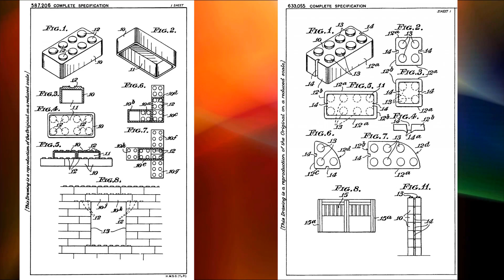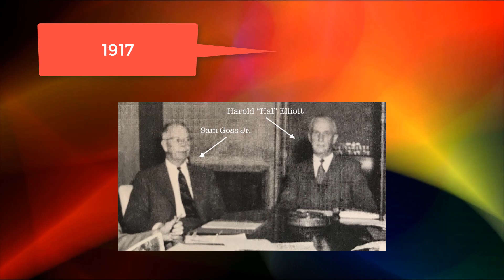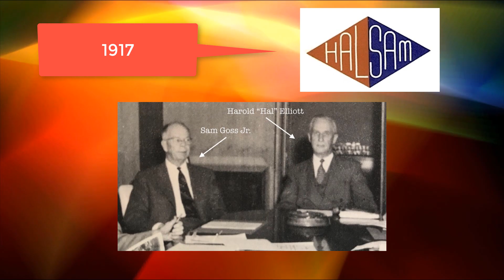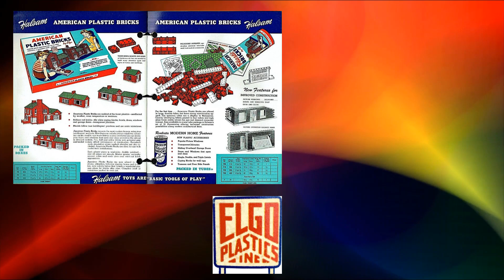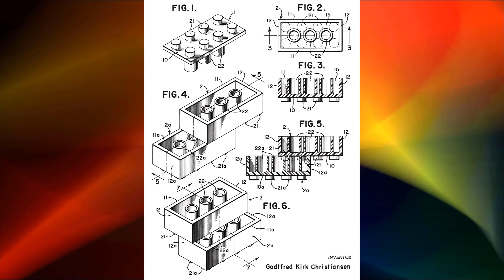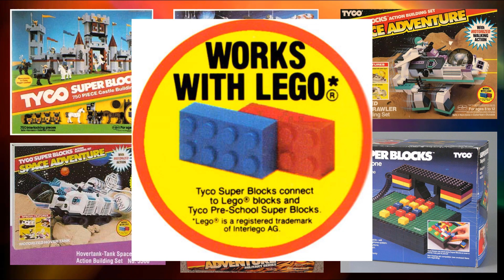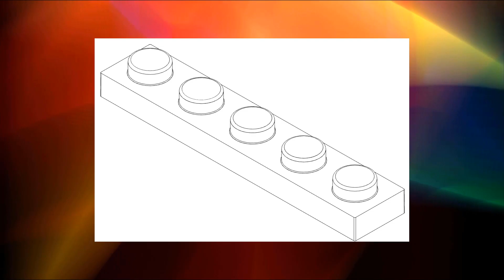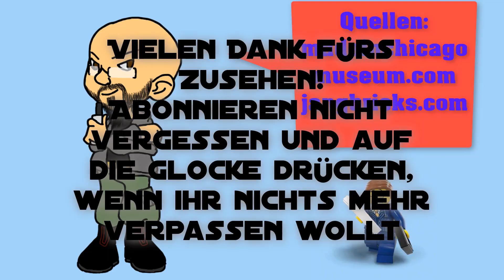Lego vs. die Welt - Die Geschichte des Patents - Streifzug durch die Entstehung des Klemmbausteins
🏗Let´s Laber🏗 - Lego vs. die Welt - Die Geschichte des Patents - Streifzug durch die Entstehung des Klemmbausteins - Deutsch / German - 1080p - 60 FPS - HD